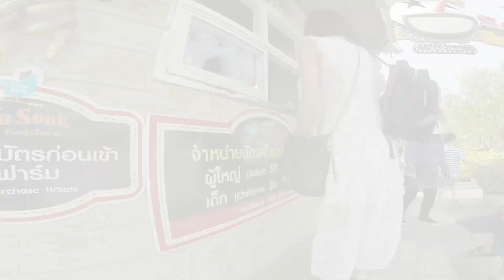אטרקציות לילדים בחו"ל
אם אתם נהנים מהתכנים שלנו. אפשר להזמין אותנו לקפה.  פשוט לחצו על הקישור עכשיו
תודה מראש

בקרו את הפרופיל שלנו לקבלת מוצרים חינם

אוהבים ותודה על התמיכה משפחת גיא